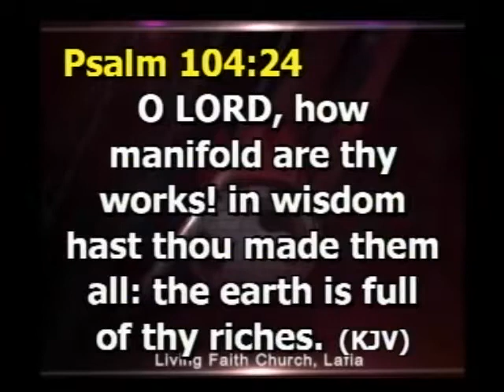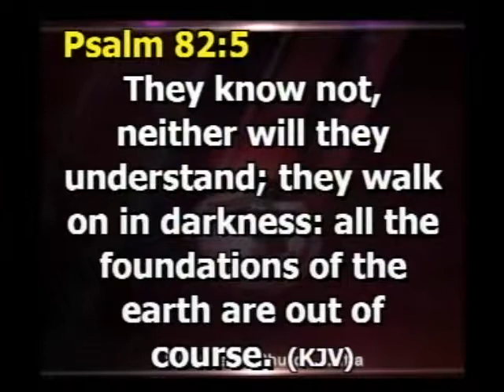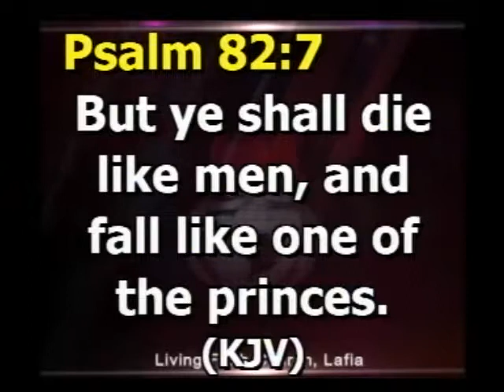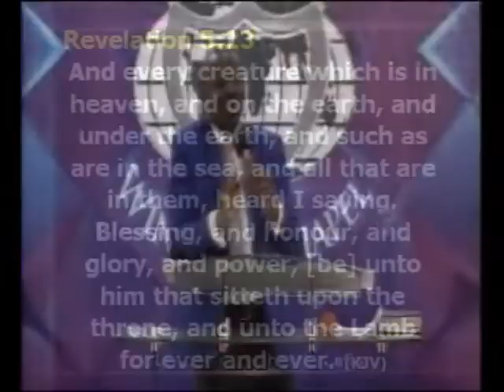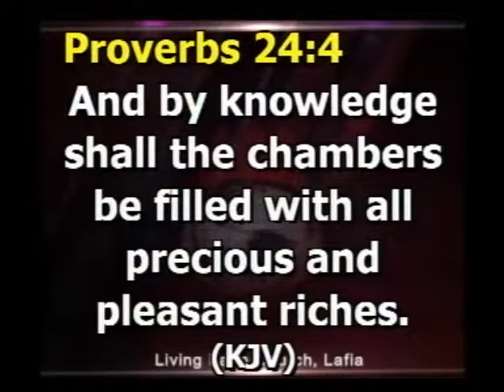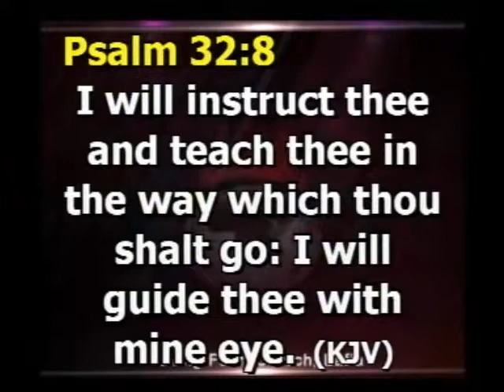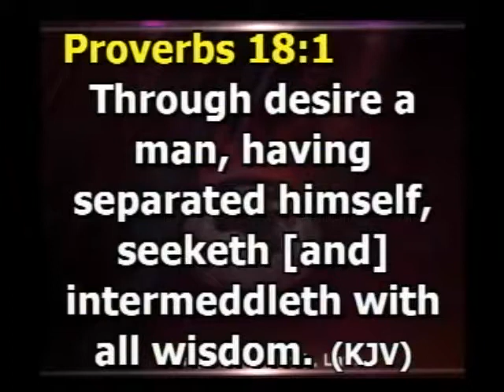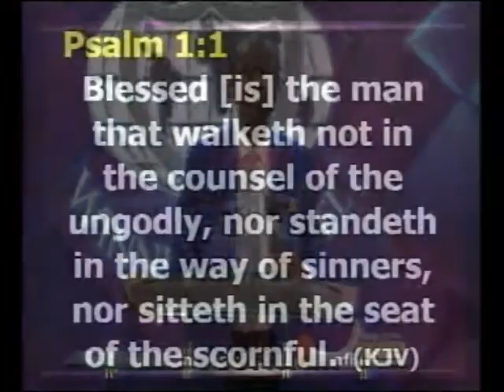Recovery of your Wisdom Sunday 2nd Service by Pst Tony Amaefule 081017 7